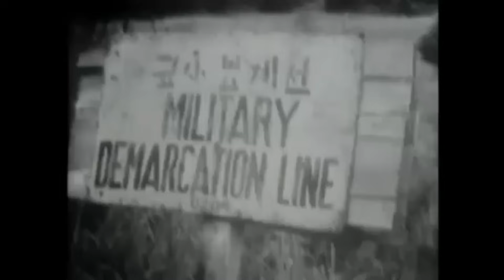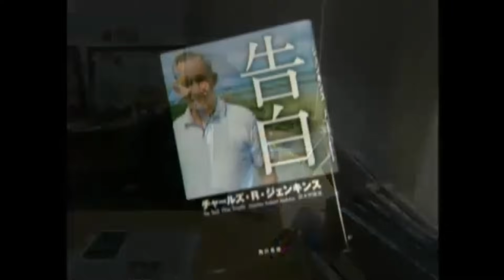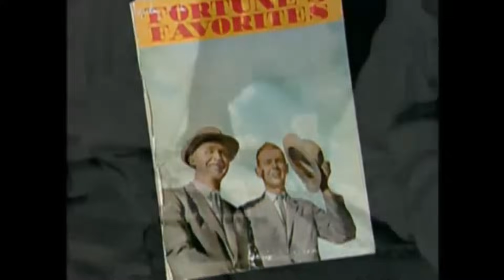Charles Jenkins, American in North Korea - 60 Minutes, "39 Years, 6 Months, 4 Days"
Charles Robert Jenkins (February 18, 1940 – December 11, 2017) was an American soldier who crossed the DMZ in 1965 and lived in North Korea for nearly 40 years. This is a segment that aired for 60 Minutes in 2006 and gave a brief summary about his story.

There are a lot of misconceptions around Jenkins' life, but I think that this segment does a decent job being relatively unbiased. It is also the only public clip to my knowledge which shows Jenkins speaking fluent Korean. I highly recommend his book, "The Reluctant Communist" which gives a full account of his time in North Korea. It was first published in Japanese as "Kokuhaku," and then published in English after this program aired.

In August 2017, I met Jenkins in person on Sado Island. His personality was the same as shown here. He wasn't an intellectual or particularly deep thinker. He was simply someone that showed very poor judgement in youth and paid the price for the majority of his life by being forced to live in North Korea. He never defended his choice and repeatedly apologized for his defection. In any case, we engaged in polite conversation and he was kind enough to sign his books for me. He would only pass away a few months after our meeting, so it was a particularly lucky moment.